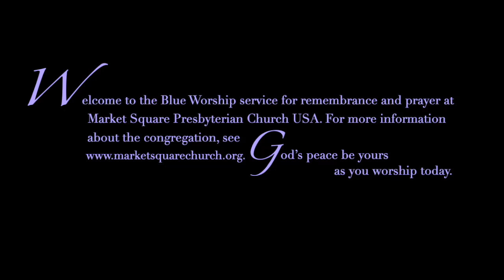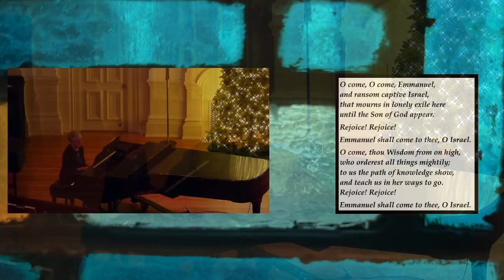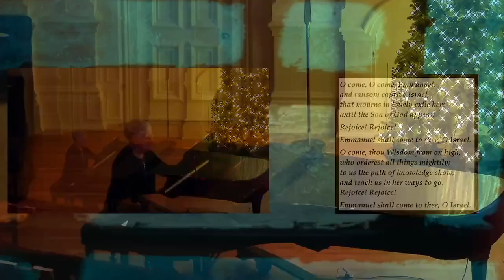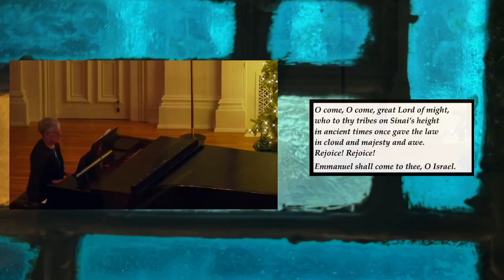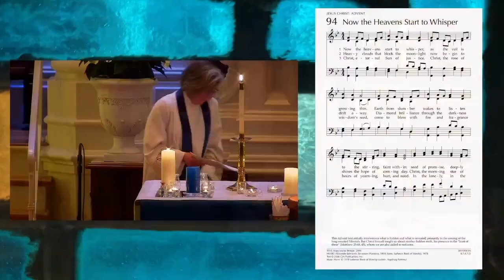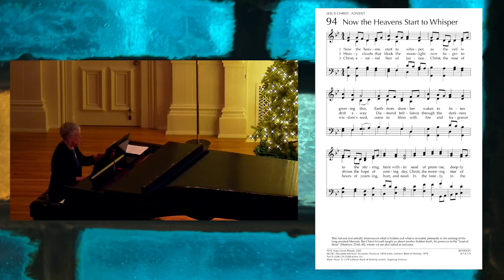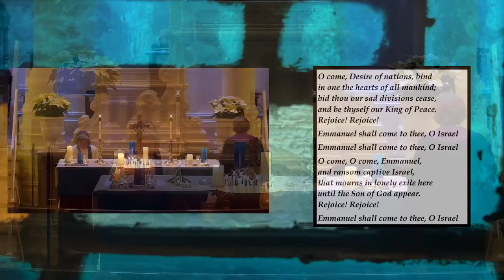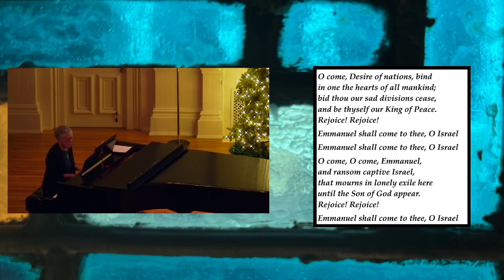Blue Worship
The entirety of the Blue Worship service at Market Square Presbyterian Church, led by Reverend Kimberley Wadlington.